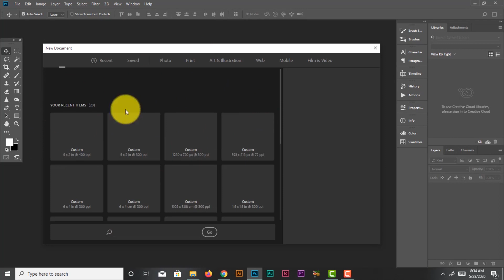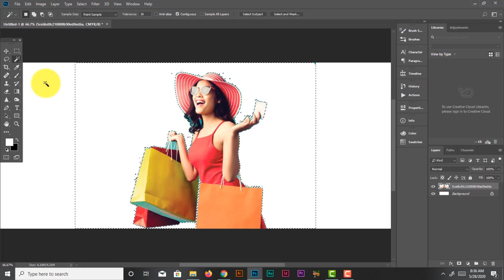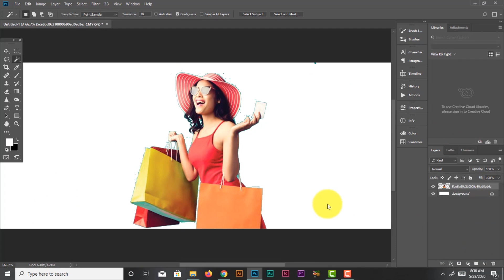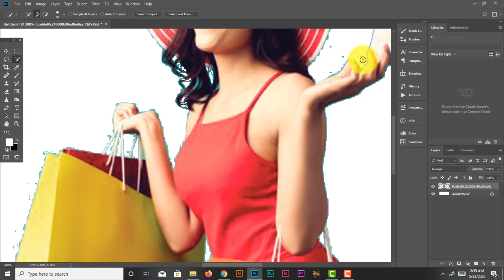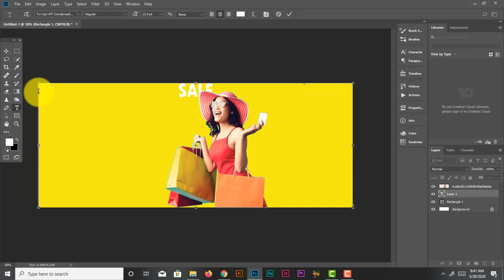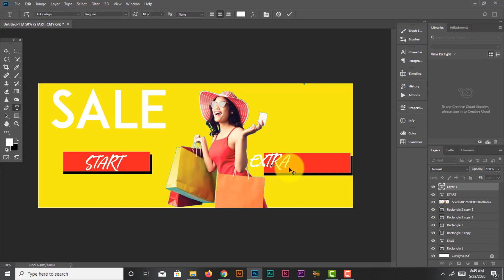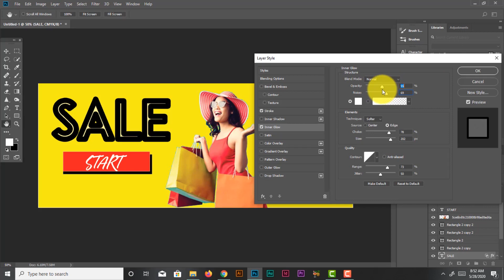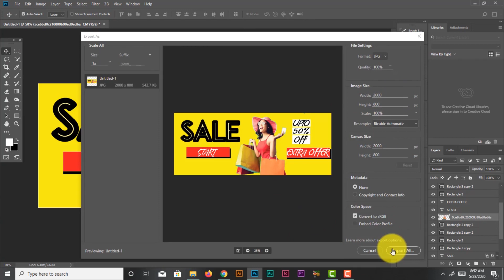How to make banner in Photoshop | Crazy Designer (Hindi/Urdu)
In this Photoshop banner design tutorial, you will learn how to design a banner or template for the advertisement of your company or product.
Dear friends why we need to design a banner for the advertisement for the company?
The simple answer is, all the company want to sale their products in all over the world, so for this sale, you will have to design your product to show on TV, Internet, Websites, Apps or on any hoardings inside the roads so that user watch the product and after watching that advertisement user must buy the products.
A banner slider or header of a website is a graphic design that is shown on the top of the website for watching the user first.
Learn how to make a banner or slider in Photoshop with the help of shape layers and layer styles as well as layer masking and adjustment. Dear friends use these skills to create or design a banner unique.
Dear friends in this banner design, I have sampled design from JUMIA productions and redesigned the banner.

Queries solved...
What is a banner?
What is banner design?
How to design a banner?
How to design a banner in Photoshop?
Why need to design a banner?
How to promote products on websites?
How to find a free banner design on google?
Free banner design websites
What is freepik?
How can you download a free banner?
How can you download a freepik banner?
What is the Ai banner?
What is the eps banner?
What is PSD?
What is the JPEG banner?
What is a PNG banner?
What is the banner size?
What is google banner size?
What google ads?
What is google display ads?
How to make shadows in Photoshop?
How to make shapes in Photoshop?
How to fill color in Photoshop?
How to save the file in Photoshop?
How to make a copy of banner design in Photoshop?

for support:
Feel Free to any query on my Facebook page
Feel Free to any Query on my Instagram